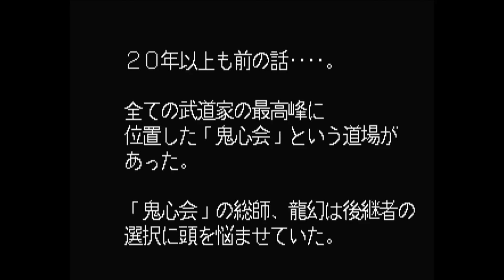SS タクティカルファイター 初試玩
不管啥都要用錢,然後壓力累積也很快,
感覺好難訓練啊,美少女夢工廠之類的數值還較好控制,
這款就真不知要搞什麼了.